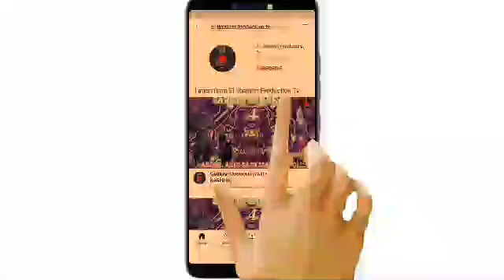FESHIN JINI LITAFI NA DAYA KASHI (5)